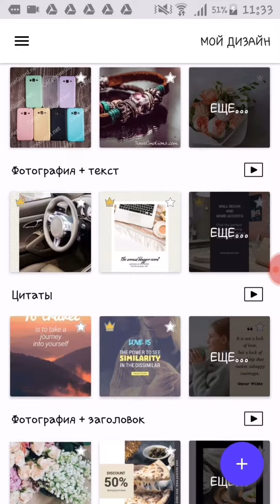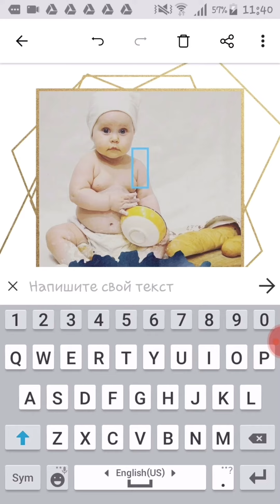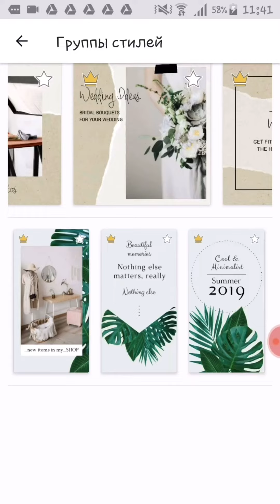Профиль в едином стиле | Шаблоны для Сторис и Постов в Posters | Приложение на Андроид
Благодарим за обзор @vlub_lu
Если вы хотите узнать как красиво оформить профиль, то подпишетесь на ее аккаунт в инстаграме

Posters состоят из нескольких сотен готовых к редактированию шаблонов и баннеров для событий, объявлений, фотоколлажей, рекламных баннеров, постов в блог, цитат и т.д. Это идеальное приложение для тех, кому необходим широкий набор инструментов на смартфоне. Используя эту программу можно обойтись без дополнительного редактирования на компьютере или услуг дизайнера.

В этой программе для редактирования вы найдете ответ на вопрос как сделать пост в инстаграм. Все очень просто: выберите дизайн баннера, подставьте свое изображение, добавьте текст на фото и фото постер готов!

Что вы найдете в программе Постер:
- готовые рекламные плакаты для промо кампаний;
- готовые дизайн коллажи из фотографий;
- шаблоны плакатов и красивые надписи на фото;
- инструмент наложить текст на фото;
- полноценный создатель постов в Социальные медиа;
- мощный графический редактор для создания постов с нуля.

Ваш контент для инстаграм теперь забота Постер. Чтобы делать действительно интересные посты, используйте готовые дизайн шаблоны из приложения.

Меняйте шаблон по своему желанию: все элементы дизайна и графики доступны к редактированию. Можно заменить фотографию, изменить размер шрифта, его стиль и цвет, добавить текст, изменить цвет элементов, добавить стикеры или элементы дизайна.

Создайте красивый пост  меньше, чем за минуту.